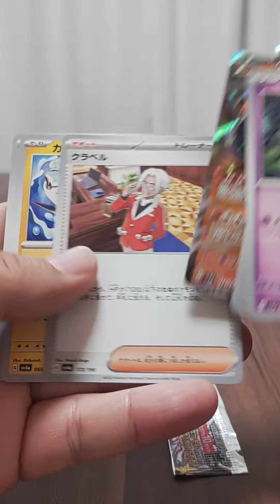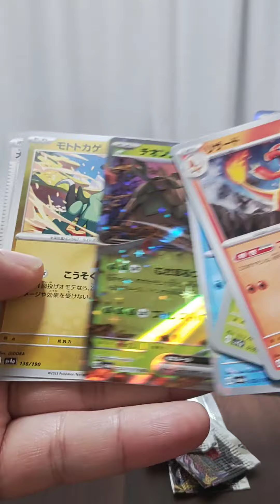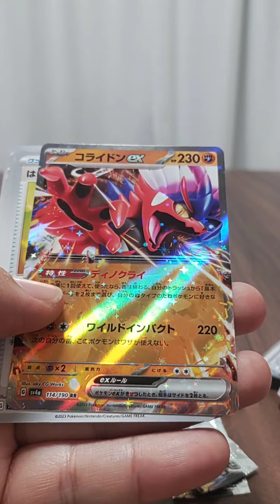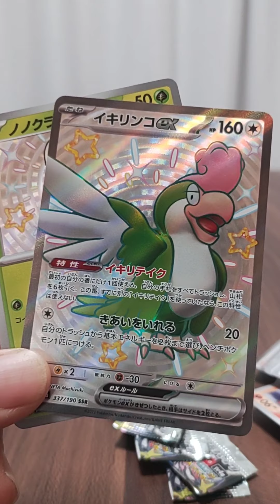12/1発売！ポケモンカードハイクラスパック開封でSSRが来たー！